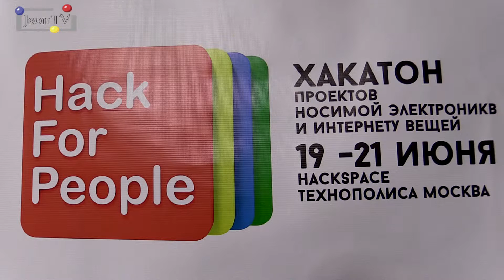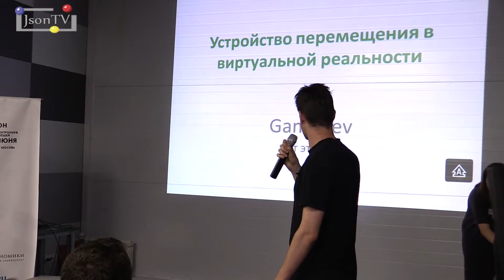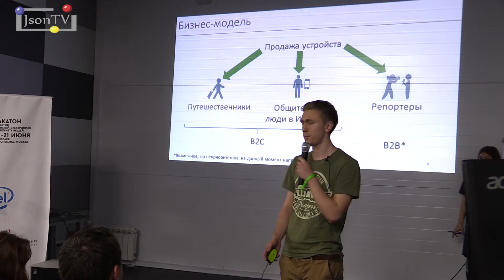Хакатон - Hack for People {HardWare}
19-21 июня на площадке Технополиса Москва инженеры, изобретатели, дизайнеры и предприниматели сразились за звание самых оперативных разработчиков хардверных проектов в стране в рамках хакатона Hack for People{HardWare}.

В этот раз главное правило мероприятия «Think outside the box and just Make It», где участники могли разработать  прототипы и реализовать идеи в области носимой электроники и интернета вещей. Тематика проектов была посвящена гаджетам, браслетам, трекерам и другим умным вещам.

Организатором мероприятия выступили HSE{Lab} (Центр прототипирования НИУ ВШЭ) и Бизнес-инкубатор НИУ ВШЭ при поддержке Intel.